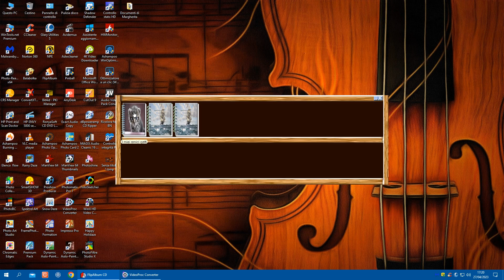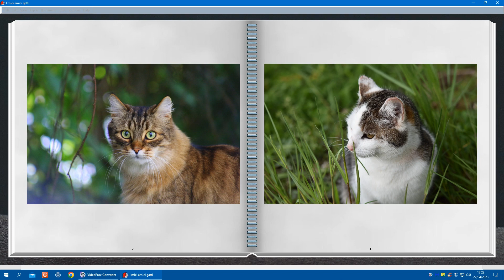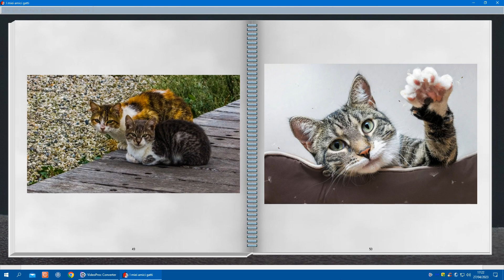Album foto di gatti